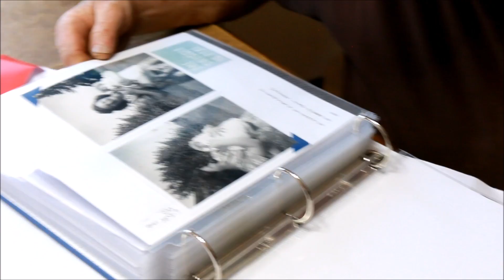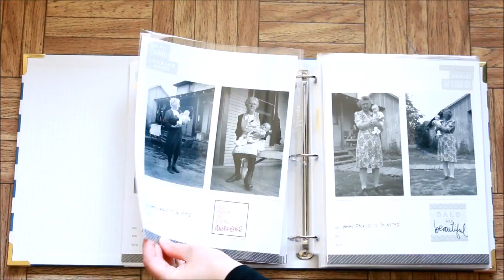Epic Reaction Will Change the Way You Look At Your Photos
His reaction to seeing his baby photos for the first time at 71 years old. You will never look at your photos the same again.

To learn more about Jack and The Jack Evans Project, check out my how-to video

Reaction filmed by David Evans

Supplies

Heidi Swapp Storyline Collection NOW available in Michaels Stores

Epson Perfection V600 Photo and Negative Scanner

All content and projects are intellectual property of Create Often with Jennifer Evans. I am an employee and do receive financial compensation and material product from American Crafts to develop my craft videos, but all ideas and opinions are my own. I created this video because I wanted to and was inspired to share my pages with you!